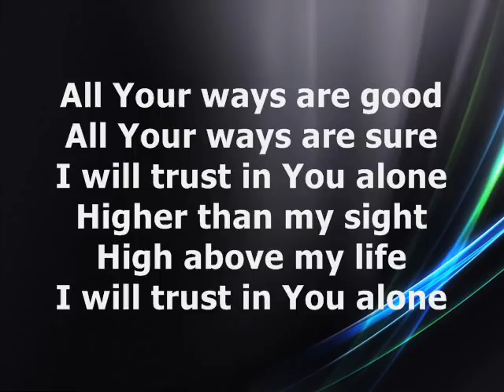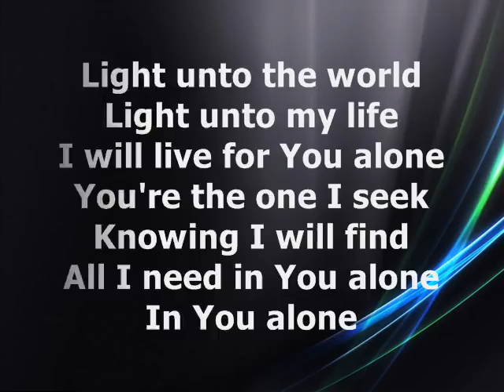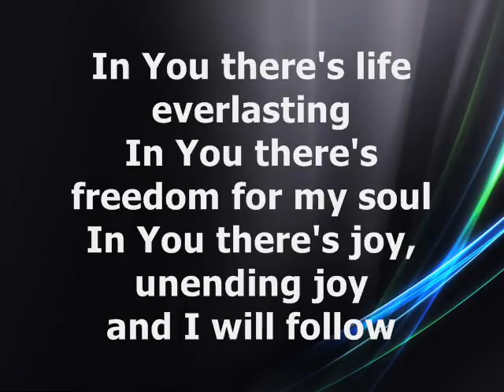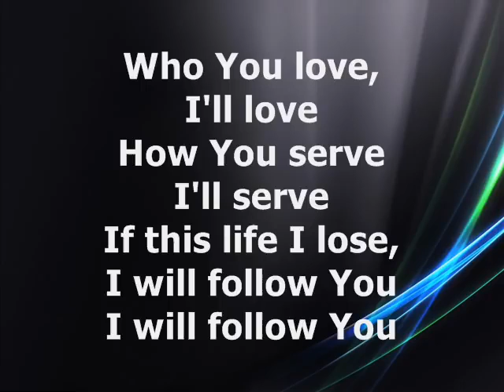Chris Tomlin I Will Follow With Lyrics